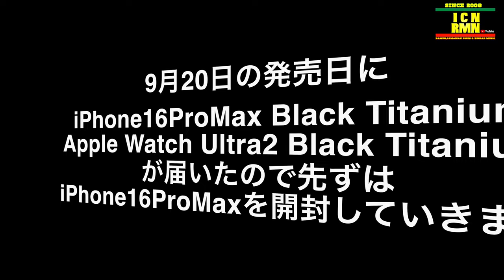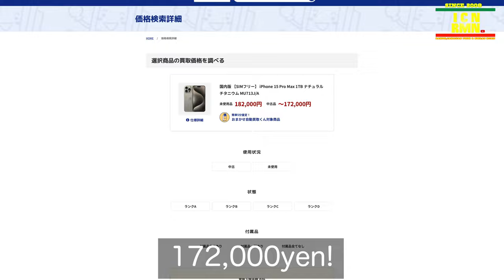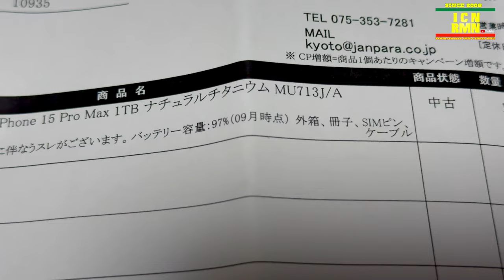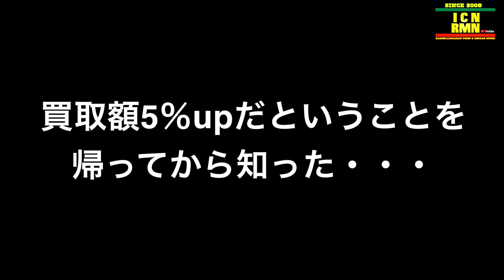iPhone16PrpMax開封〜15Pro Max売却へ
店舗情報

いっちゃんラーメン（ICNRMNと記載することもあり）

2008年9月23日オープン

住所
京都市左京区南門前町542-1東山大長ビル1階

電話
非公開